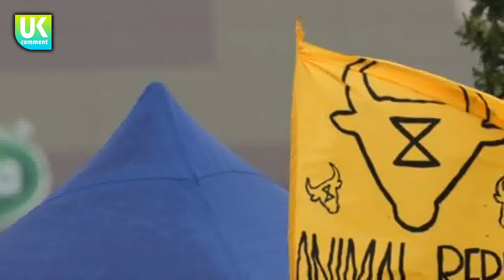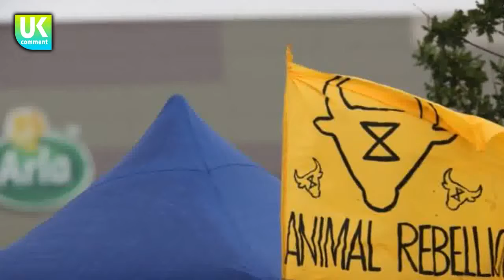Furious 'animal rebellion' vegans BLOCK major UK dairy centre in angry anti-milk protest | brex...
Furious 'animal rebellion' vegans BLOCK major UK dairy centre in angry anti-milk protest | brexit UK news today

VEGAN activists have blockaded a dairy distribution centre in Buckinghamshire, in a move to encourage a shift to plant-based alternatives. The exit and entrance to Arla’s Aston Clinton plant, in Buckinghamshire, were blocked by 50 activists. The individuals der...